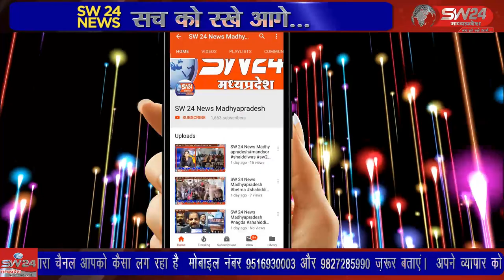SW 24 News Madhyapradesh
कसरावद नगर परिषद द्वारा प्रधानमंत्री स्व निधि के अंतर्गत हितग्राहियों को लोन बांटे गए जिसमें 570 हितग्राहियों को 10,10 हजार के लोन दिए गए। खरगोन से जयंत गुप्ता की रिपोर्ट